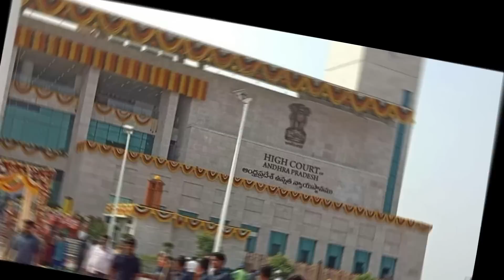గుడ్ న్యూస్ : సిఎం జగన్ కు జై కొట్టిన ఏపి హై కోర్ట్ ..? చంద్రబాబు పవన్ కు బిగ్ షాక్ - News220